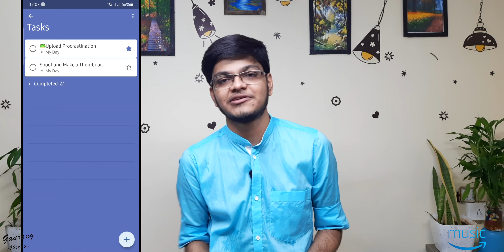PROCRASTINATION - Most Practical Video With Solutions || Real Talks🔥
We all face this problem, don't we? So in this video I have shared my experience and how I overcome Procrastination in my day to day life by doing simple things that even you can do. Watch this video to know how planning a day before and completing the pending task can give a confidence boost and help you to overcome procrastination also I have shared many more things in video hope you like this.

TimeStamp :

0:00 - Introduction
0:25 - Context
1:40 - Understanding Procrastination  A LOOP
2:34 - Complete Pending Tasks
3:04 - Why We Leave Tasks Incomplete ?
6:03 - Scheduling Your Day
7:57 - Which Tasks do we Procrastinate ?
9:12 - Truth of External Motivation
10:13 - Use Reward System
12:03 - Relation between screen time and productivity
13:25 - Summery
15:30 - End

                                     If You are in College then I want you to explore different fields that could be anything you want to do from childhood. Personally I want to know how Share Market works so I figured it out and Started invested in college because no is dependent on me and I am ready to take Risk so you should also be. I am also teaching this If Interest you can check playlist there will be Every video on Saturday starting from 1st August 2020

About : Gaurang Ahinave is your friend with guide you can talk with him on any subject or problem you have.